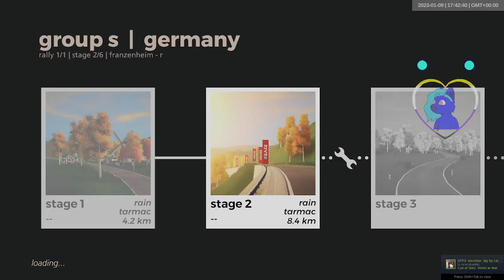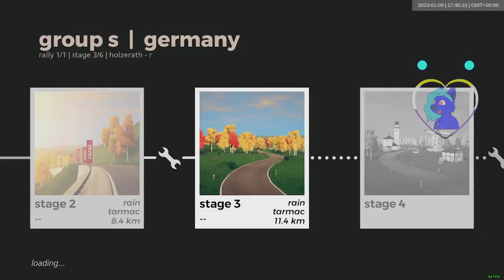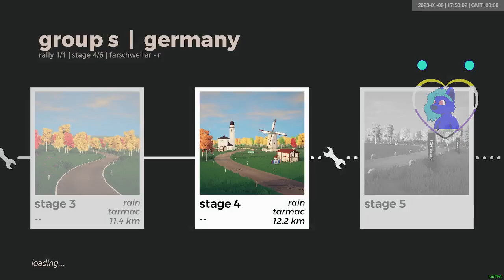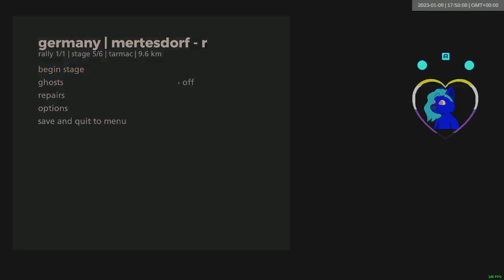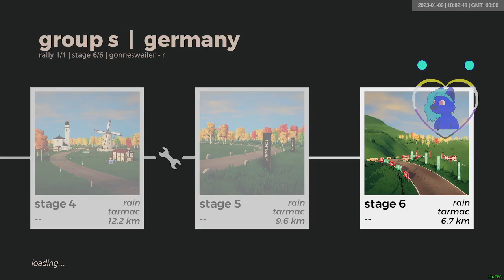Germany, Group S, Reverse, Rain | art of rally Custom Rally Speedrun | 21:03.412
02:04.837
03:03.337
04:38.783
04:37.114
03:59.599
02:39.700

Splits